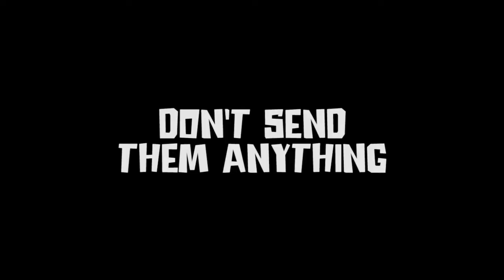BadLand Games Announces Do Not Feed The Monkeys to Release Q1 2018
Fictiorama Studios continues development of the first "digital voyeur simulator".

It will finally hit PC via Steam before next summer.

STRAIGHT FROM THE DEVS - MADRID SPAIN, NOVEMBER 8 2017: To some of you, the warm welcome you received yesterday fro the Primate Observation Club was totally unexpected; the rest, already knew what we were talking about.

Do Not Feed The Monkeys development continues steadily by Fictiorama Studios, which is finalizing the details of its original title, with a genre of its own.

Do Not Feed the Monkeys is a "digital voyeur simulator…"
A story-driven title in which you invade the privacy of dozens of strangers while you witness their most intimate moments, trying to keep up with the rent payment and have enough money to buy some food from time to time...
You'll be the new member of the "Primate Observation Club", which of course is not the wildlife conservation society that the name suggests. It's a cover for a clandestine group that watches over people through surveillance cameras and unprotected web cams. Tired of living in a shabby apartment and having boring jobs, you have been accepted as part of this exclusive organization, so you'll be able to spy on the "caged monkeys".

The game, which has a strong "pixel art" visual style, allows you to browse social networks, wikis, websites, newspapers, on-line stores and chat rooms, where you can collect information about the "monkeys" you're spying. The Club forbids you from interacting with those you observe (ie, "feed the monkeys") ... but what will you do? Are you going to intercede in the name of justice? Will you sabotage their dreams? Or will you sit around doing nothing while you watch the world burn? Everything you do (or stop doing) will have consequences.

During its development, Do Not Feed The Monkeys has gone through a lot of indie development festivals in which it has garnered all kinds of praise and several awards such as the one in the picture, the most recent one, awarded by the media attending Indicade Festival Europe 2017.

.- Best Indie Game (Festival Européen du Film Fantastique de Strasbourg, France, 2017)
.- Most Innovative Video Game (RTVE Award; 3DWire, Spain, 2017)
.- DevGamm Choice (GetIT! Festival, Ukraine, 2017)
.- Excellence in Narrative (Finalist; Busan Indie Connect, Korea, 2017)
.- Excellence in Game Design (Finalist; Busan Indie Connect, Korea, 2017)

Do Not Feed The Monkeys will be one of the 70 titles shown in the fifth anniversary of "Day of the Devs" festival, presented by Double Fine and iam8bit, to be held on November 11th in San Francisco.

Fictiorama Studios

Fictiorama Studios is an indie game studio founded by three brothers (Mario, Alberto, and Luis Oliván) who are united by their devotion to graphic adventures. In addition, two of the Oliván brothers are members of the alternative rock band Kovalski -- which composed the soundtrack for Dead Synchronicity: Tomorrow Comes Today. To learn more about Fictiorama Studios, please

BadLand Games
Based in Madrid, Spain and established in 2011, BadLand Games is an independent company specializing in the physical distribution and global publishing of video games. In Spain, BadLand Games is the official distributor of AAA titles for all platforms including, Minecraft: Story Mode, La Voz, Sniper Elite 4 and the popular Darksiders Warmastered Edition. BadLand Games is also the publisher of indie titles such as: Anima: Gate of Memories, Heart & Slash, Dex, Castles, Dead Synchronicity:Tomorrow Comes Today, Ginger: Beyond the Crystal, BOOR, Vostok Inc, Velocity 2X: Critical Mass Edition, The Sexy Brutale: Full House Edition, Demon’s Crystals, and the in-house developed game, Awe. To learn more about BadLand Games, please